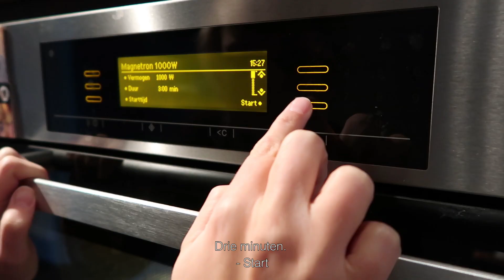#63 De Aardappelmeisjes - Aardappeltrucjes 5 - Zelf chips maken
De Aardappelmeisjes hebben tal van life hacks en trucjes om het leven eenvoudiger of gewoonweg lekkerder te maken. Zo ook deze keer! Snel en makkelijk chips maken van aardappels. Ga jij ze maken?